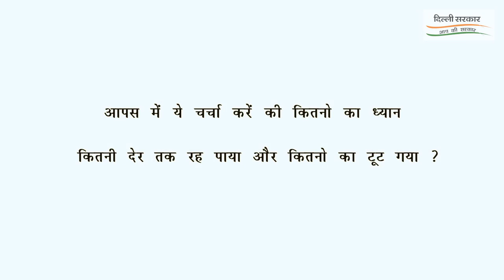Mindfulness- Belly Breathing || Daily Happiness Class for families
1. Arvind Kejriwal on Delhi Water Crisis
2. Arvind Kejriwal ने बताया क्यों ज़रूरी है स्कूल में CCTV कैमरे लगवाना
3. Arvind Kejriwal on the inauguration of India’s largest Water Sewage Treatment Plant (STP)
4. Arvind Kejriwal on Education System in India